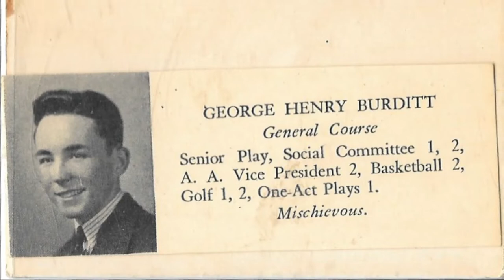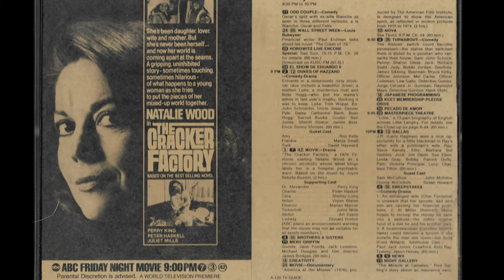Joyce Rebeta-Burditt 1938-2022